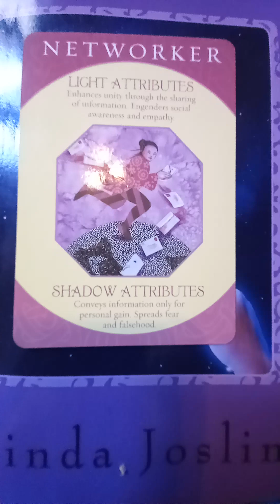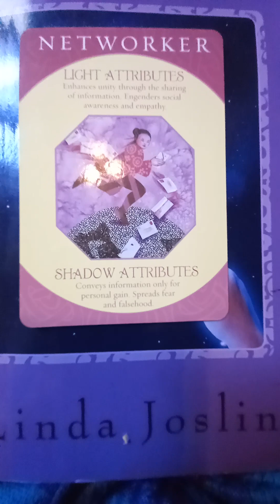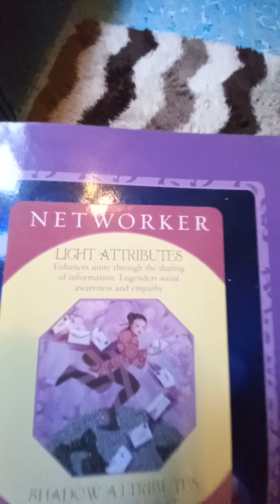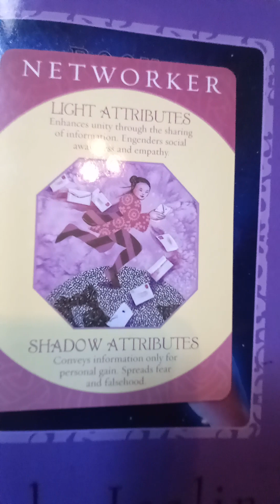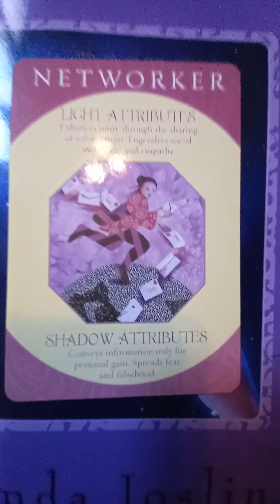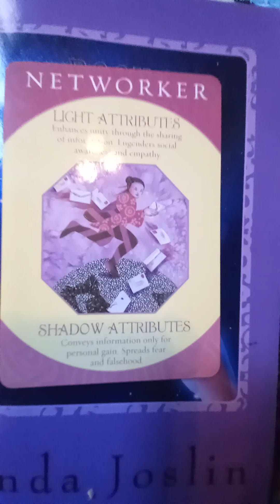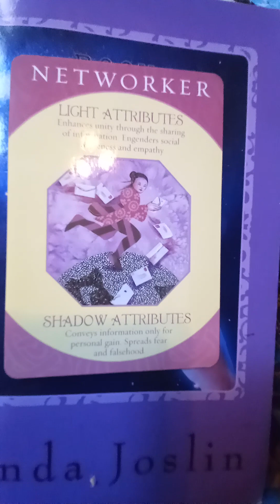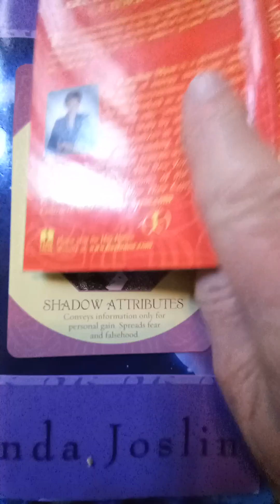PISCES for MARCH Time to NETWORK! get yourself out there in everyway, everyday. It's time!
Thank you for subscribing to this channel, it is so appreciated and you will be notified when the rest of the Truth Testaments and the Sacred Texts are loaded on this channel

£45 1 hr . Readings will be on Facebook messenger or Whats App.

Donations are very welcome for my mission to spread these channelled messages around the world *** Pay pal

"Book of Secrets"  channelled from the Higher Beings - Helping us to navigate the changes to
our Earth and us available paperback or Kindle

Demara is my spiritual name given to me many decades ago by spirit. I have channelled 2 books on the Earth Changes and the personal changes we are going through now, since oo. My focus and mission is teaching how to be in contact with and living from our Higher soul Selves. Everyone incarnated on the earth right now chose to be part of the cleansing of the old and the birthing of our New World and evolved human collective. We are all warriors of the light when we focus on living our lives through our higher selves, our soul light. We were always the ones we were waiting for. The time is now. I will be giving you all 42 of the new Truth Testaments which i channelled from August 2022 and begin also to load The Sacred Texts - the new revelations.

Donations are very welcome for my mission to spread these channelled messages around the world *** Paypal